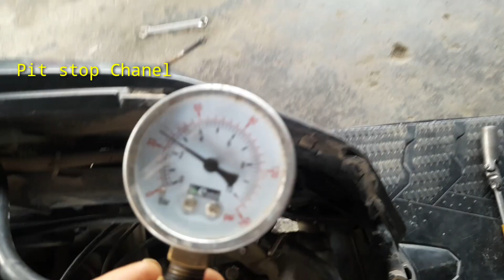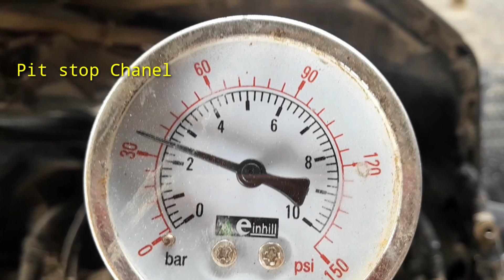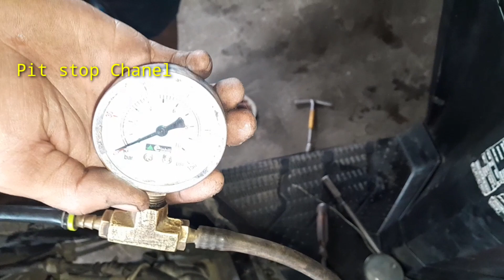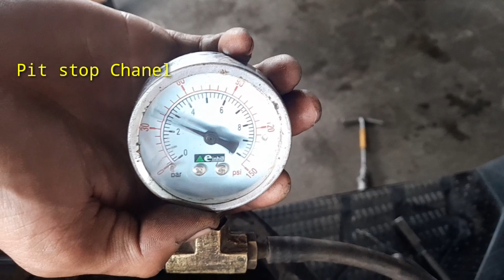vario125 kadang brebet kadang normal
fuel pump eror kadang brebet kadang normal